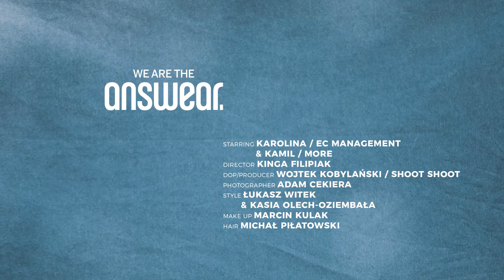ANSWEAR.com - Denim #1 - His story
director: Kinga Filipiak
dop, grading, color correction: Wojtek Kobylański / Shoot Shoot Still & Motion
model: Karolina Niczyporuk / EC MANAGEMENT
model: Kamil Bahar / More Models
styling: Kasia Olech-Oziembała
styling: Łukasz Witek
make-up: Marcin Kulak
production: Shoot Shoot Still & Motion